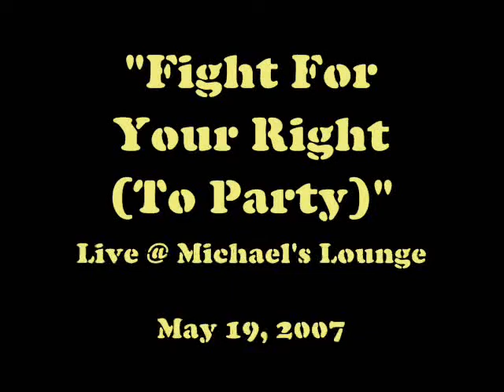Five O'Clock Charlie - Fight For Your Right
5OCC live @ Michael's Lounge, West Sand Lake, NY